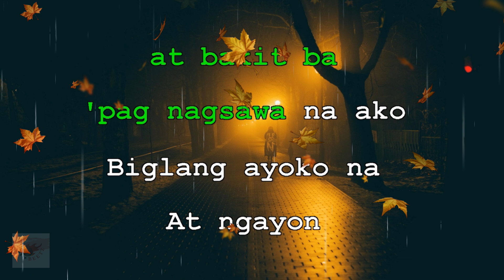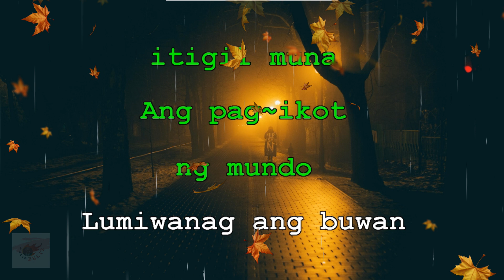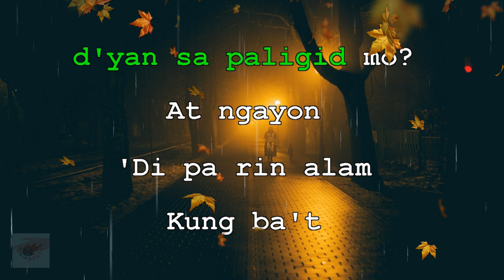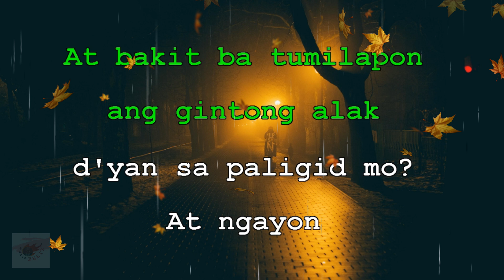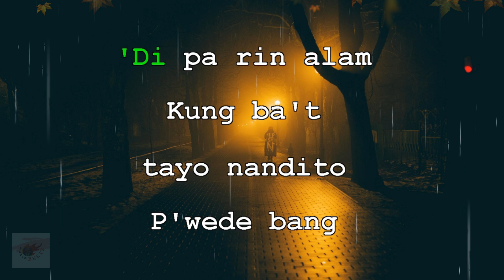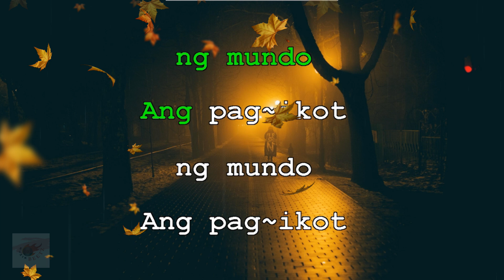Spoliarium by Eraserheads | Acoustic Karaoke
Thank you and God bless all
Do your best for yourself.

Muzik Beetz Acoustic Karaoke
acoustickaraoke karaoke